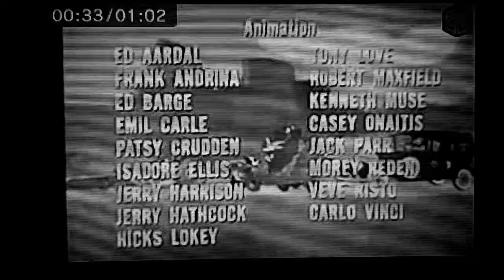12 April 2024(1)